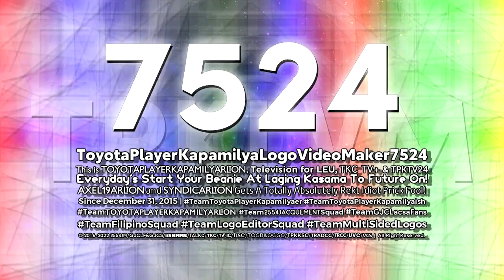TPKLVM7524's "Sofia Pro 4.25" Intro-Logographic 【07.09.2022 | 17th Multi-Sided】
This is A Sofia Pro 4.0 Back Y'all, That was Brand New of Sofia Pro 4.25 Logo Now on! :3
and also, It was recreated version of Sofia Pro 4.0 by @IrisAgateProduction6827.

𝙎𝙥𝙚𝙘𝙞𝙛𝙞𝙘𝙖𝙩𝙞𝙤𝙣
Idea Suggested by : @CPRSify3927.
Vegas Pro Used : 12/14 or Higher.
Audio/Music Used : Cambiare Adesso by Dark Polo Gang (Tony Effe, Dark Pyrex & Wayne Santana) [But it's Pitch -3 to Enhanced with DMA Audio on D-Note Version].

𝙍𝙚𝙨𝙤𝙪𝙧𝙘𝙚𝙨
Mega.NZ :

and Now, The End of NomNomNami 1.5 Series.

Extra Team Tags

𝗮𝗻𝗱 𝗗𝗼𝗻'𝘁 𝗳𝗼𝗿𝗴𝗲𝘁 𝗶𝘁'𝘀 𝗛𝗲𝗿𝗲 𝗶𝘀 𝗮𝗱𝗱 𝗺𝗲 𝗱𝗶𝘀𝗰𝗼𝗿𝗱 𝘁𝗮𝗴𝘀: 🚗「𝗧𝗣𝗞𝗮𝗽𝗮𝗺𝗶𝗹𝘆𝗮」🔘#5909